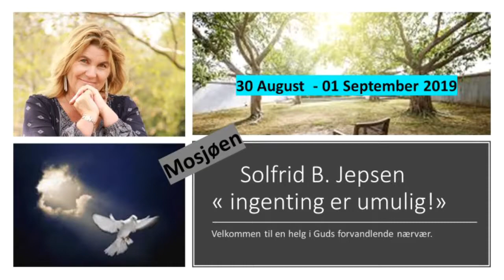Solfrid B. Jepsen i Mosjøen 30/8 - 01/9. 19 Fredag